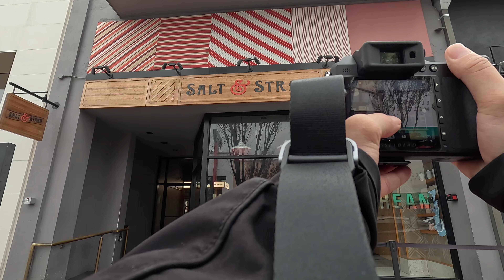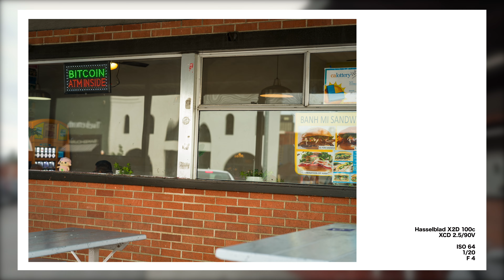POV Street Photography | Hasselblad X2D | Burlingame [4K]